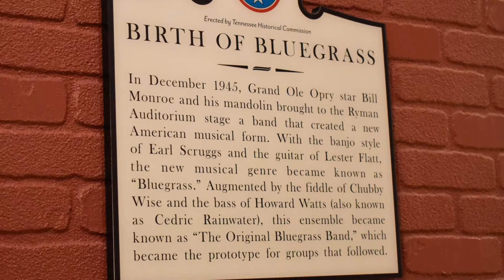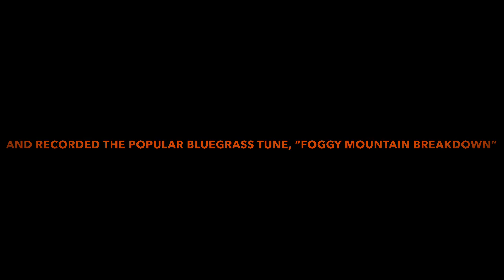Celebrating 75 Years of Bluegrass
December 8, 1945 marked the 75th anniversary of the Birth of Bluegrass. Learn about Earl Scruggs' instrumental role in the making of a genre. Images: Grand Ole Opry
Song: South Lafayette Street